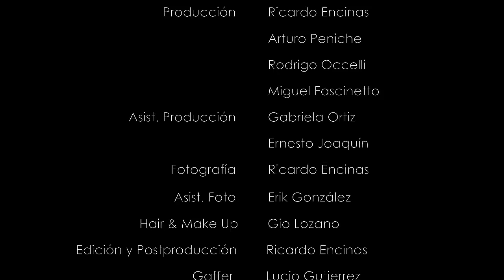Arturo Peniche INFIEL (Oficial)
Video Oficial de Arturo Peniche
Primer sencillo de su disco "Infiel" ya en iTunes
Dirigido por Ricardo Encinas